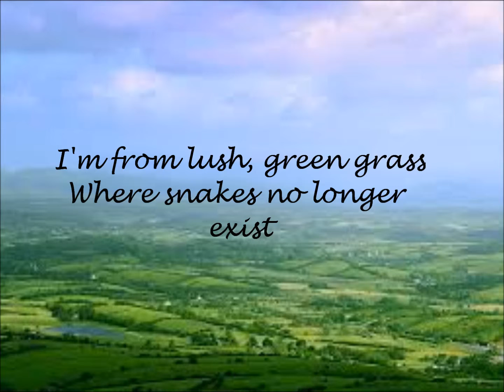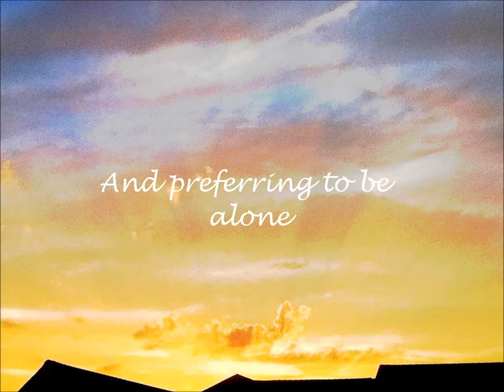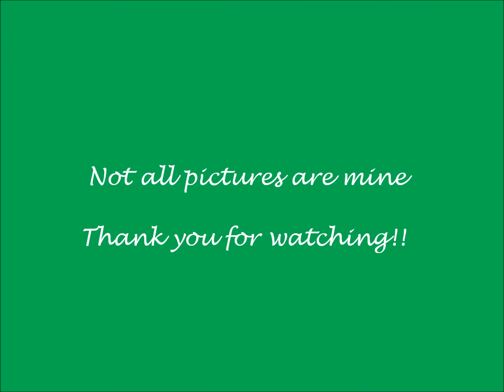Where I'm From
A poem presented with pictures and music - now what could be better than that? The music is Arrival of the Birds by the City of Prague Philharmonic Orchestra. Not all pictures are mine.